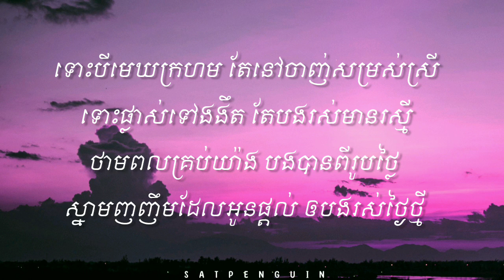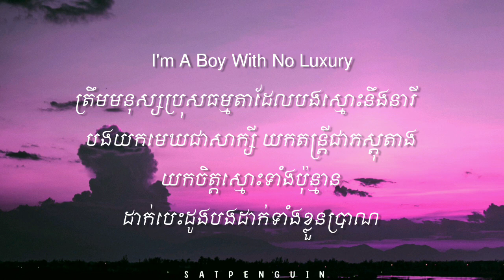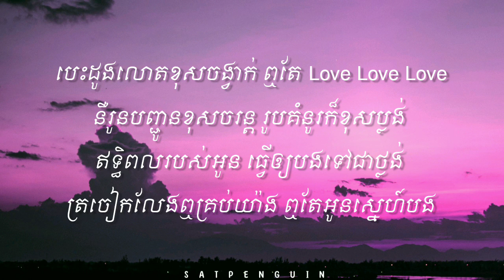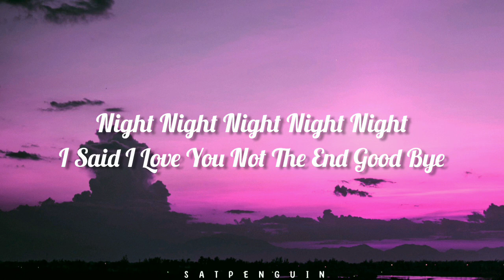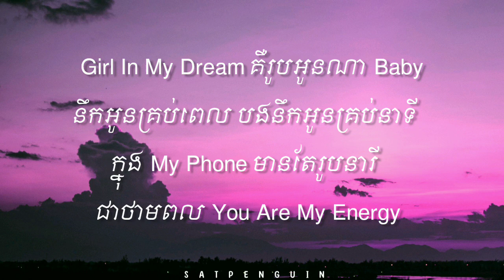GIRL IN MY DREAM នឹកអូនគ្រប់នាទី